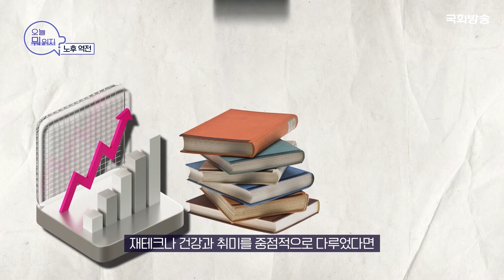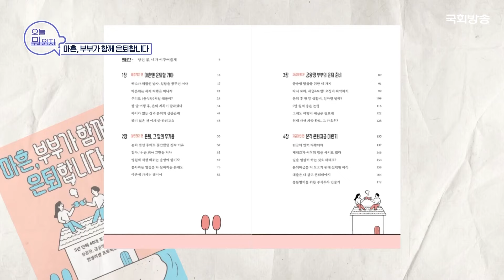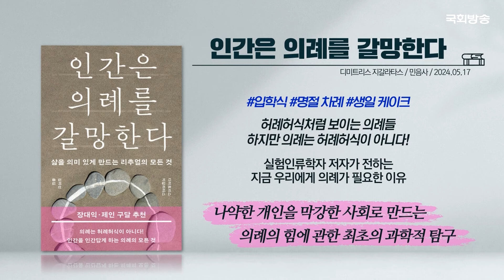셀프 부양의 시대! 노후를 준비하는 책 📚 | 오늘뭐읽지 | 인생책방 | 국회방송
은퇴 후의 삶에 대한 책과 화제의 도서까지 추천해드립니다💡

00:00 인트로
00:26 「노후 역전」 - (이종욱 著)
01:32 「마흔, 부부가 함께 은퇴합니다」 - (김다현 著)
02:42 「은퇴하고 즐거운 일을 시작했다」 - (이보영 著)
03:49 「돌봄의 사회학」 - (우에노 치즈코 著)
04:17 「인간은 의례를 갈망한다」 - (디미트리스 지갈라타스 著)
04:45 「살아남는 생각들의 비밀」 - (샘 테이텀 著)

📌[본방송] 매주 (월) 오전 9시
📌[유튜브] 매주 (화) 업로드